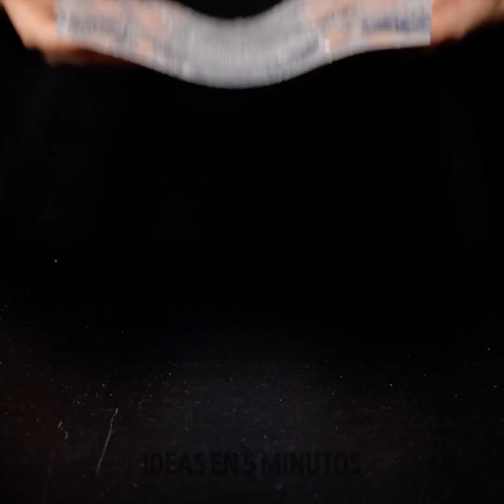Ideas para servir la comida que todo chef casero debe conocer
Descubre un mundo de creatividad culinaria en nuestro vídeo "Ideas para servir la comida que todo chef casero debe conocer". 🍽️ Tanto si eres un cocinero experimentado como si acabas de empezar, tenemos consejos y trucos para mejorar tu técnica de emplatado. Aprende a hacer que tus platos destaquen con la presentación, las guarniciones y mucho más. Desde aperitivos hasta postres, ¡tenemos todo lo que necesitas! Mira ahora e impresiona a tus invitados con tu destreza culinaria. 🍴👩‍🍳👨‍🍳 HomeChef FoodPresentation CulinaryTips TIEMPOS: 00:00 Cara de café soplado 00:05 Ideas divertidas para servir comida 01:37 Corazones de manzana 05:29 Diseños de platos increíbles